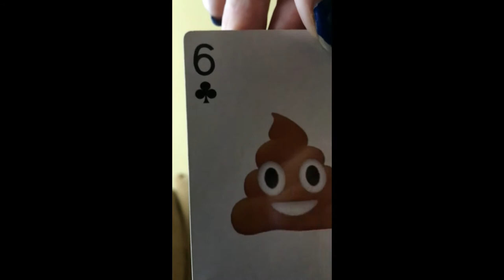Create a Pipe and then Count with Beans!